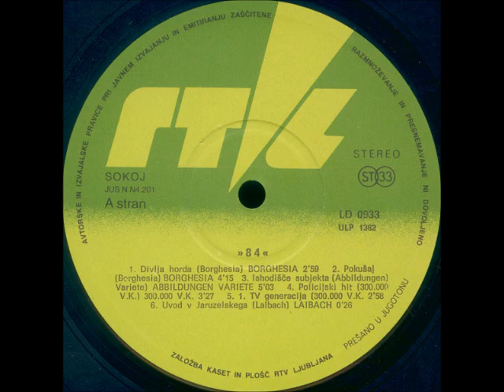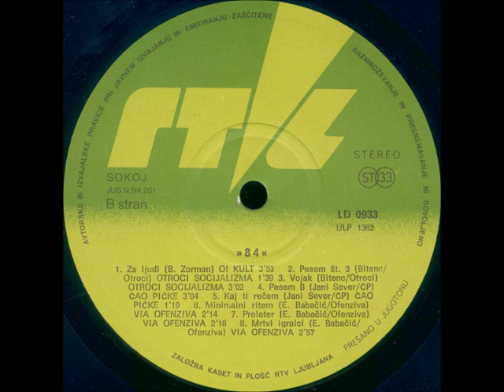Čao Pičke - Pesem B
Various ‎– 84

Label: ZKP RTVL
Catalog#: LD 0933
Format: Vinyl, LP, Compilation
Country: Yugoslavia
Released: 1984
Genre: Electronic, Rock
Style: Oi, EBM, Punk, Avantgarde, Art Rock, Electro